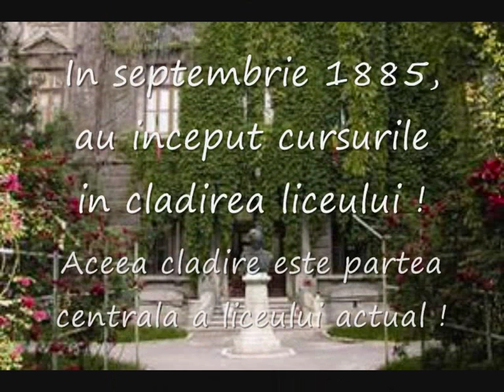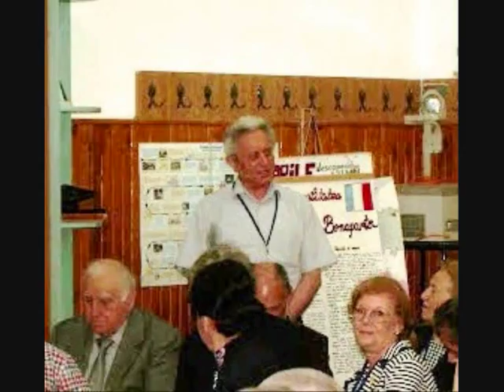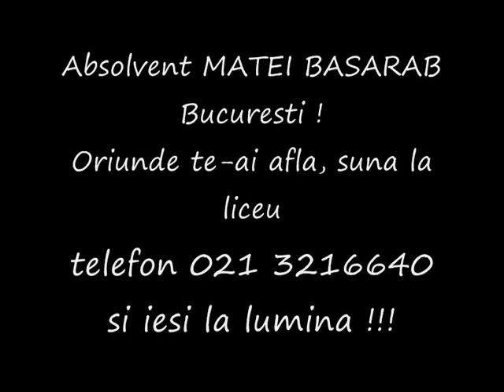Promotia 1964 Matei Basarab Bucuresti Enescu Rapsodia Romana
Aniversari ale Promotiei 1964 Matei Basarab Bucuresti